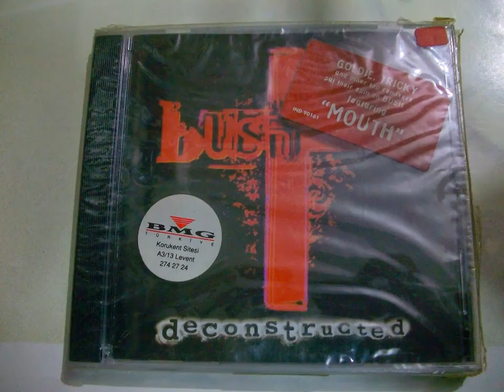BUSH , Deconstructed , CD